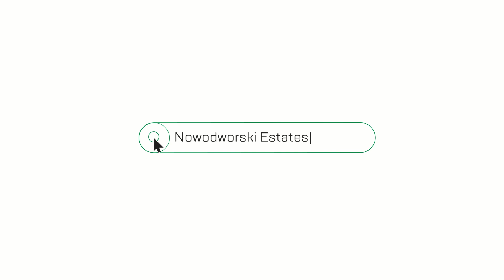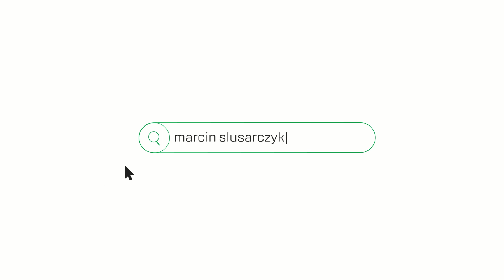Mieszkanie na wynajem, Wrocław, ul. Mieszczańska